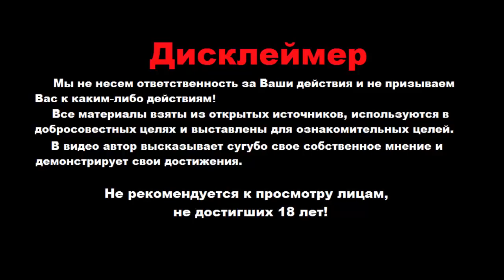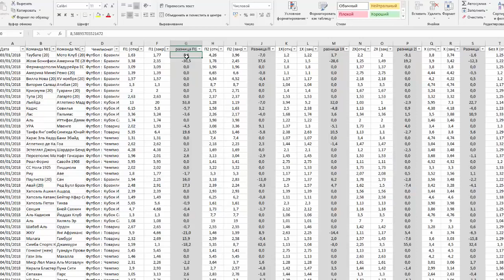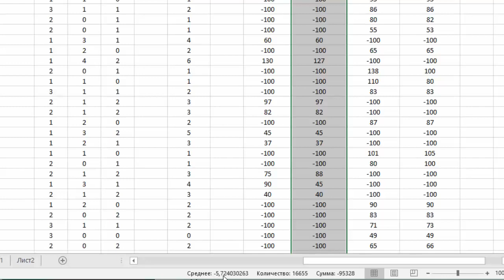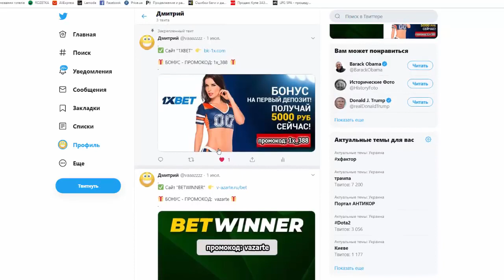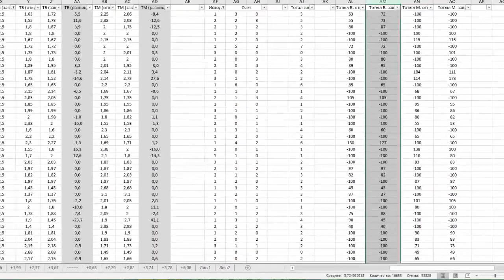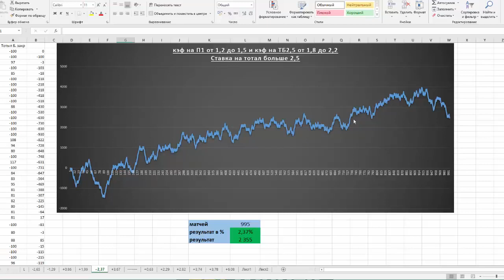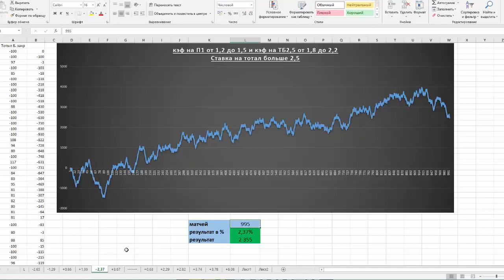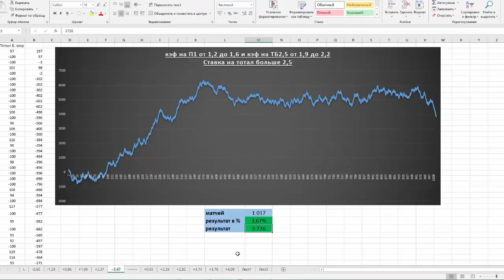Плюсовые ставки на тотал, без анализа футбольного матча Просто смотрим на коэффициенты и выигрываем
Посмотрев это видео Вы узнаете как можно быть в стабильном плюсе делая ставки на футбол. Ставки мы будем делать на тотал больше 2,5 забитых гола в матче и меньше. Самое главное что нам ненужно анализировать матч, нам просто необходимо будет смотреть на коэффициенты который дает букмекер на тотал на П1 и П2. Таким образом делать ставки в плюс и иметь хорошую прибыль на дистанции сможет как новичок в ставках так и профессионал.

🚨 Делая ставки на спорт вы всегда рискуете потерять свои деньги